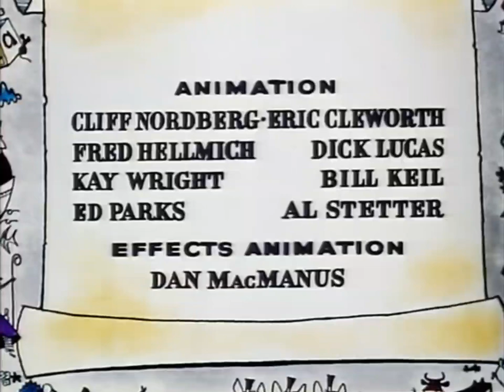Wendy and Fern in The Truth About Mother Goose 1957 Opening Credits